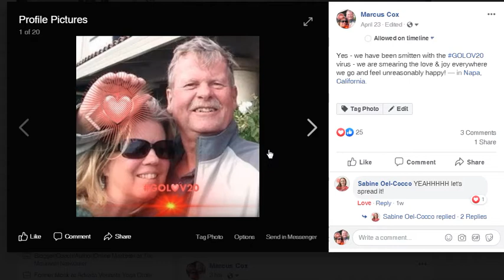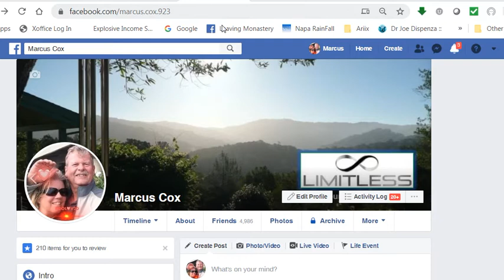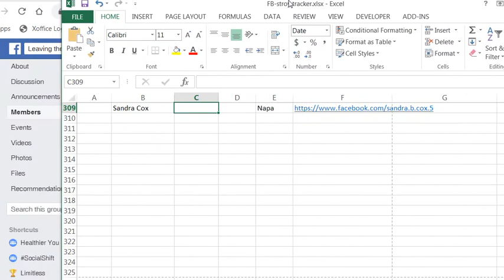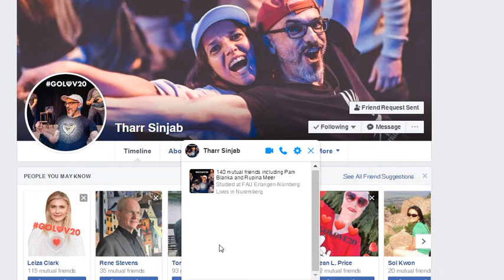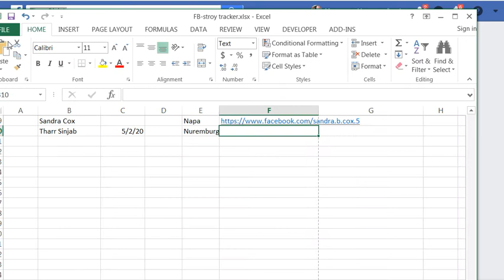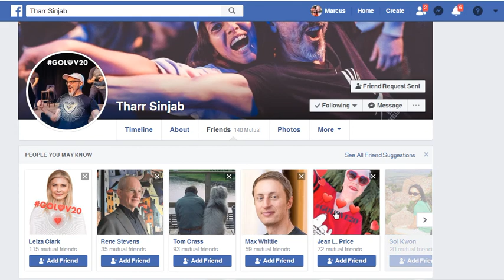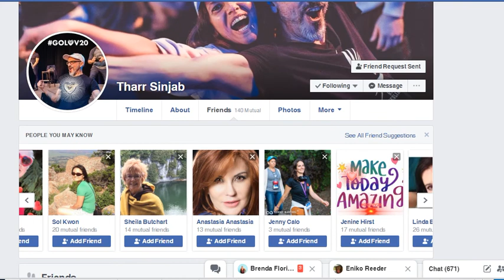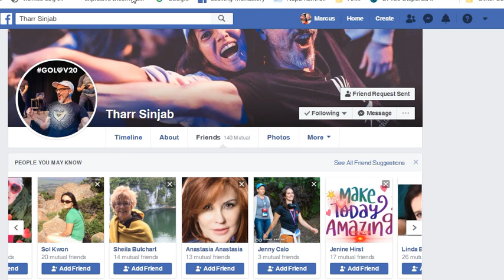Dr. Joe Dispenza Spreading GOLov20 FB Training - with Marcus Cox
Hi Fellow Geniuses - this is a short training video on how to spread the GOLOV20 virus on facebook - thanks to this wonderful tool we can share so much more in a short time.